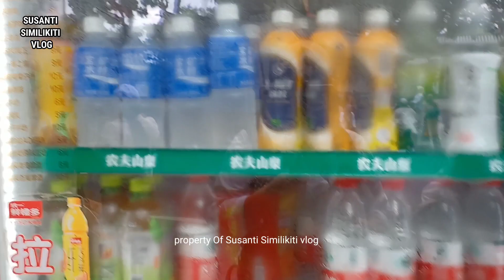Wisata China Part 6||TAMAN BUNGA DI GUANDONG CHINA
Assalamuallaikum sahabat online ku di manapun kalian berada semoga selalu sehat dan lancar rejeki.
di video kali ini kita masih holiday.di Guandong China ya bestie,dan kita ngetrip bareng melihat keindahan taman china.